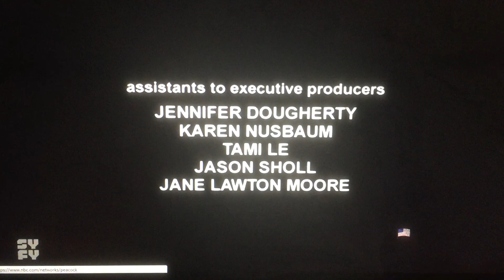Nash Entertainment/Stan Lee’s POW! Entertainment (2006)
Taken from “Who Wants to Be a Superhero?” on Sci Fi (2006)